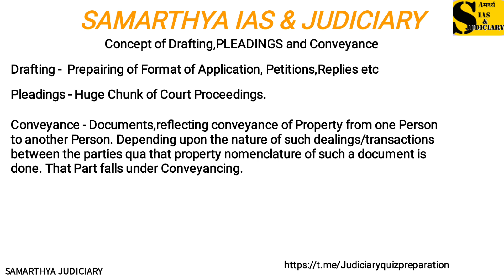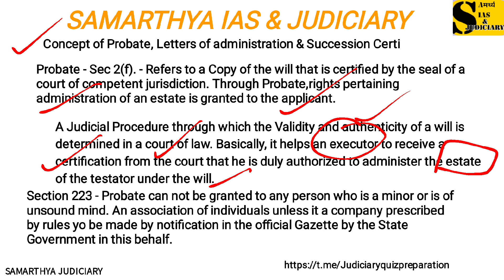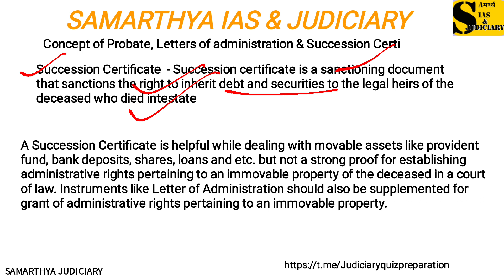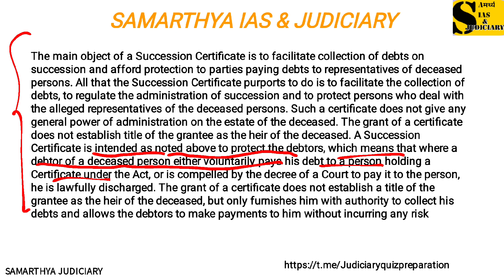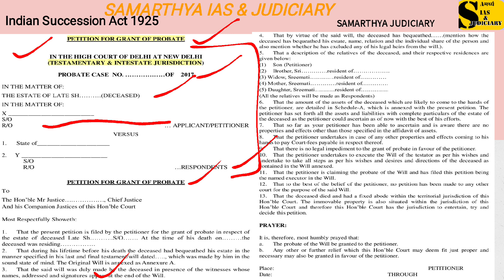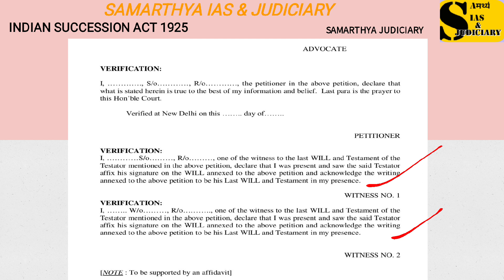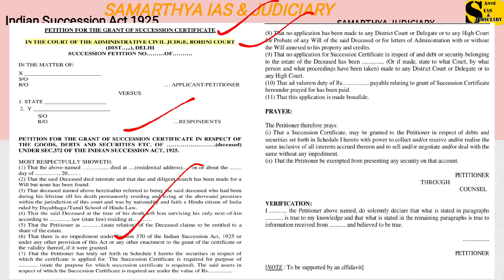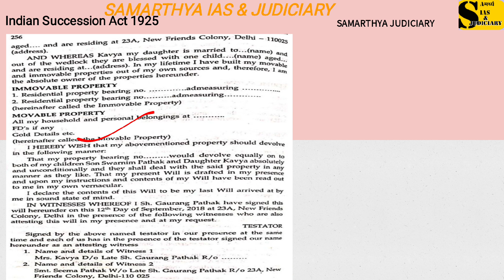DRAFTING, PLEADINGS & CONVEYANCE Part 2 ! SAMARTHYA IAS & JUDICIARY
Mastering Drafting,PLEADINGS and Conveyance by
SAMARTHYA IAS & JUDICIARY
Welcomed by RAVI CHANDRA UPSC CSE

Daily News Paper In depth Analysis by Ravi Chandra The Hindu and The Indian Express Daily Analysis.

Covered an important topic of

 Exams like IAS demands an in-depth knowledge.